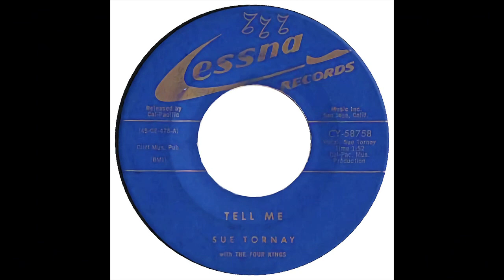SUE TORNAY & THE FOUR KINGS TELL ME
SUE TORNAY & THE FOUR KINGS VOCAL GROUP, TELL ME OBSCURE DOO WOP BALLAD, VOCAL GROUP HARMONY, DOO WOP MUSIC GENRE